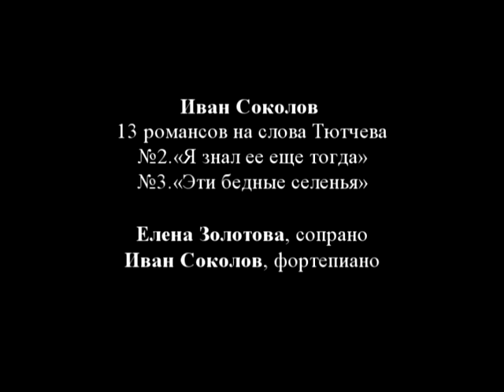Jurgenson Salon: I. Sokolov. Романсы на ст. Тютчева.mpg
Гостиная Юргенсон:
Иван Соколов. Романсы на стихи Тютчева "Я знал ее еще тогда..." и "Эти бедные селенья",